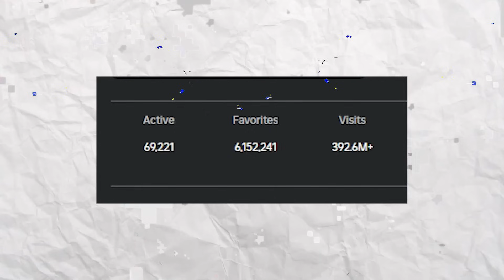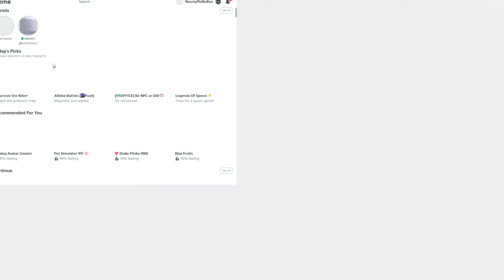I Busted 10 CRAZY Myths In Roblox Rivals..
Some of the myths in this video are good knowledge to know so make sure to watch until the end to find out!

├ 💙 Twitter ▪️  No Twitter Account :(
└ 🌐 ▪️ Socials ▪️ 🌐 ┘